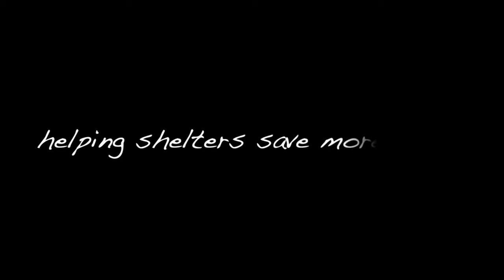Joseph Rodrick LA Animal Services Employee Bound Angles University Testimonial